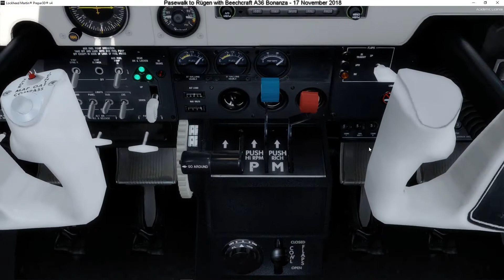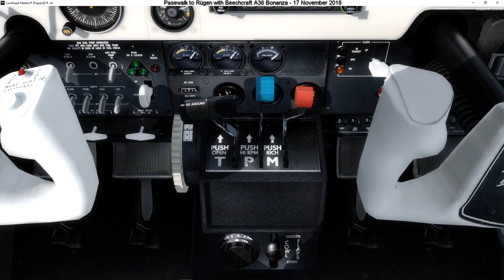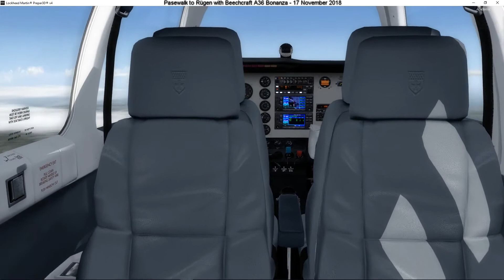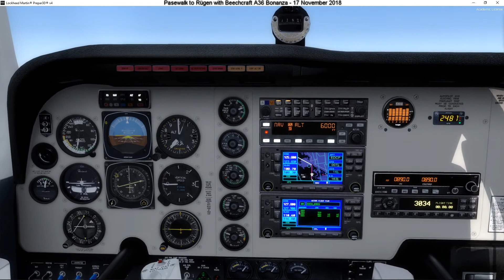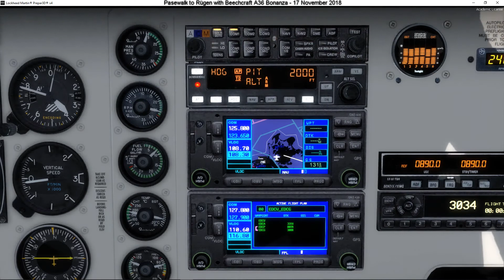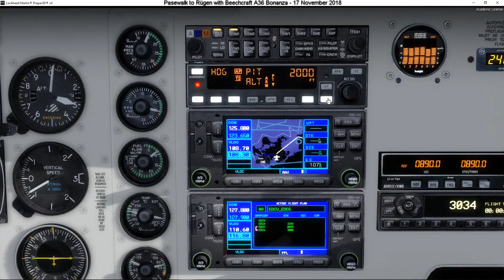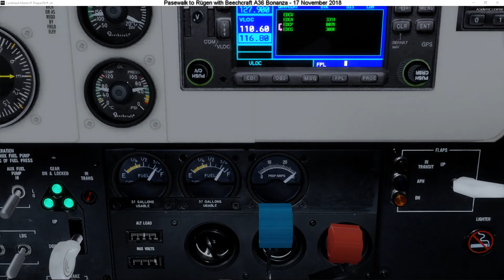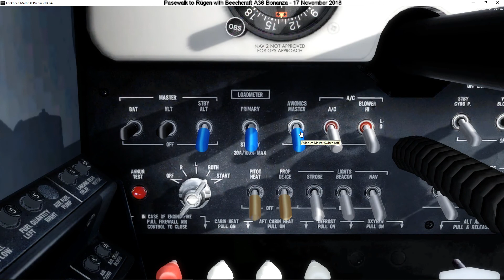068 - Pasewalk to Rügen (Europe - Germany)